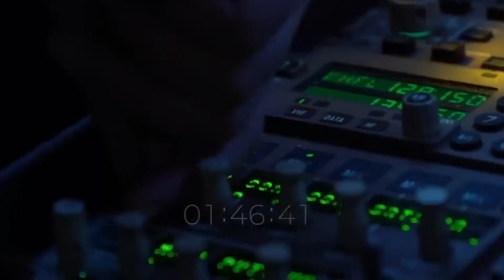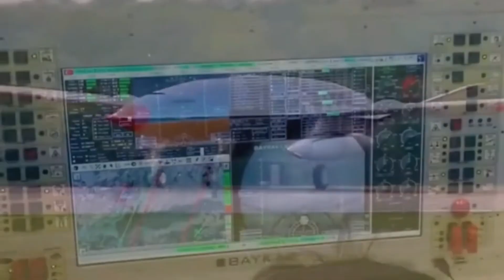Uncrewed and Affordable: Marine Corps' New Valkyrie Drones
The Marine Corps conducted its first test flight of the XQ-58A Valkyrie drone on Tuesday. This is an important step for the Marine Corps, as it is developing lower-cost unmanned systems to augment its existing crewed aircraft.

The Valkyrie is a relatively low-cost drone that is attritable, meaning that it can be downed in combat without taking a big chunk out of the Marine Corps' budget. It is also highly autonomous, and can be flown by artificial intelligence.

The Valkyrie could fly in a variety of missions that crewed aircraft would otherwise complete, according to the Air Force. It could serve as a wingman to a traditional crewed aircraft, and could also be used for intelligence, surveillance, and reconnaissance missions.

The Marine Corps' test flight of the Valkyrie is a way for the service to determine what it requires from the drone. The Corps has six planned test flights with the Valkyrie, and will be evaluating its ability to support intelligence, surveillance and reconnaissance missions and the potential for it to serve as a robotic wingman.

The Valkyrie is a promising new technology that could help the Marine Corps to modernize its force and prepare for conflict with a powerful, technologically capable military.